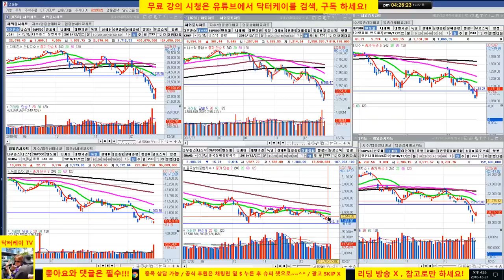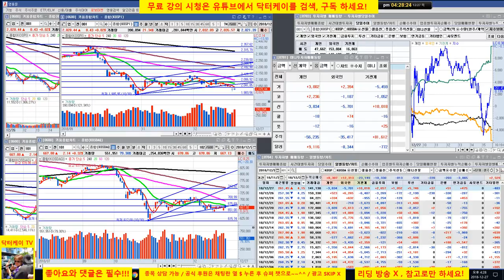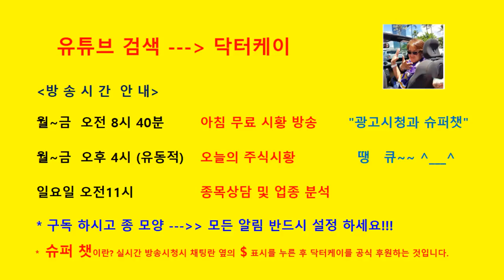= 닥터케이 주식아카데미 =마감시황 & 셀트리온 삼형제와 바이오주 분석/181227/셀트리온 삼형제의 흐름을 보니 화가 치밉니다!!!!/미국과 완전 디커플링/백워데이션 해소